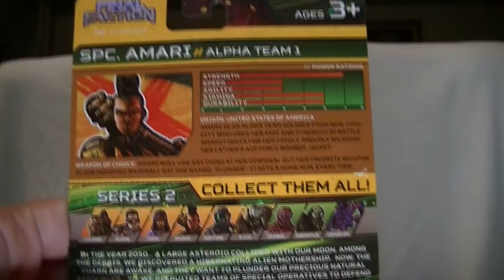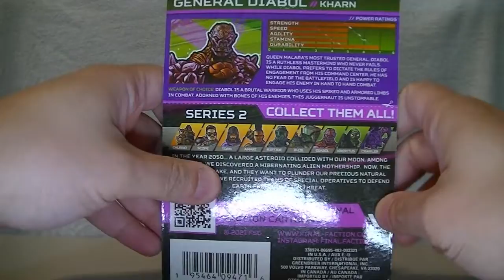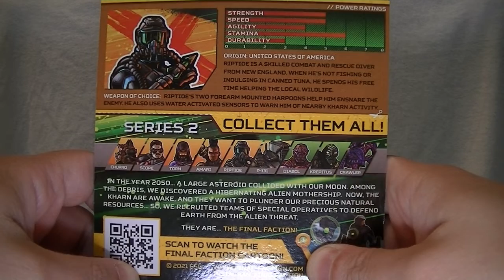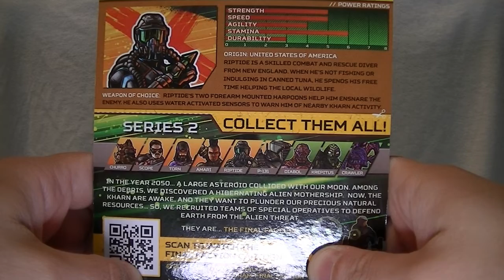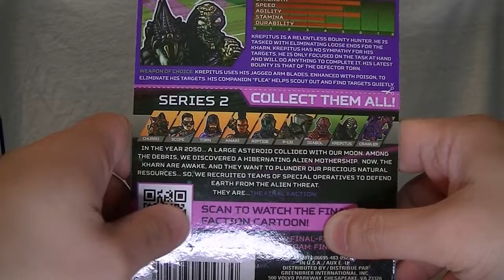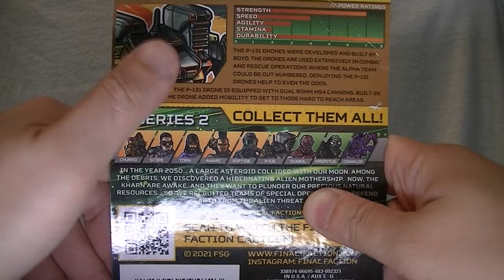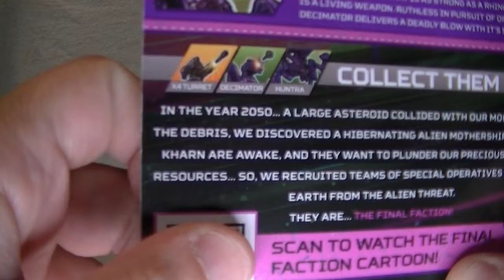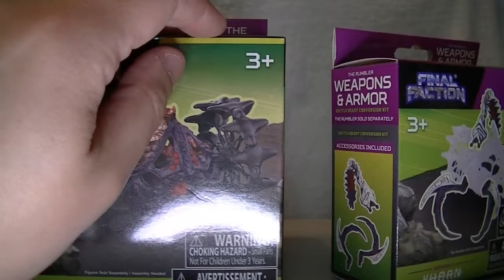Final Faction Wave 3 review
This video is a bit long, but hey, I'm reviewing an entire WAVE of figures